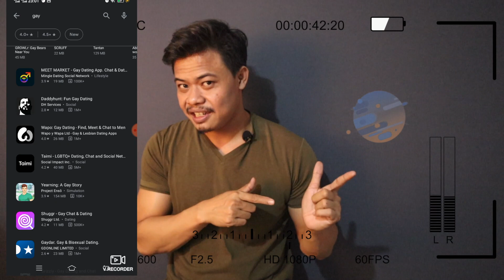Cek HP Pasanganmu JIka ada aplikasi ini Fix Gay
Aplikasi paling banyak di pakai gay dalam mencari pasangan

Catatan:
Semua Informasi berdasarkan tanggal di buat, jika ada yang keberatan dan atau salah informasi dengan vidio mohon masukan dan koreksinya, kami terbuka dengan semua kritik dan masukan, untuk konsultasi bisa email ke dan tinggakan coment di vidio

Credit : DM